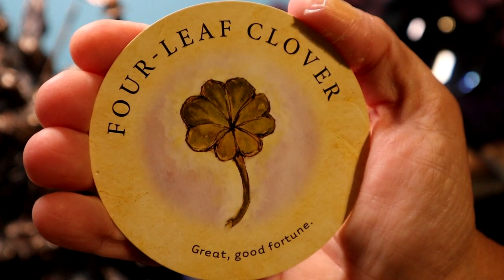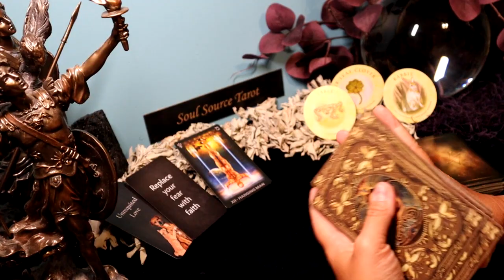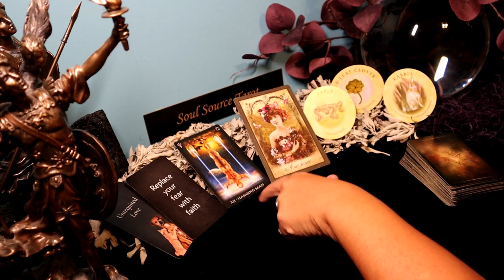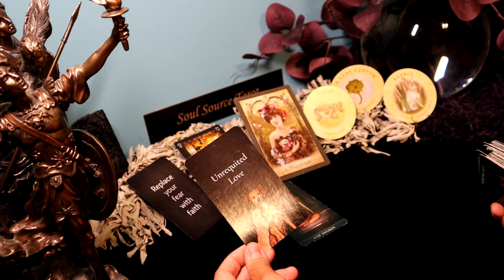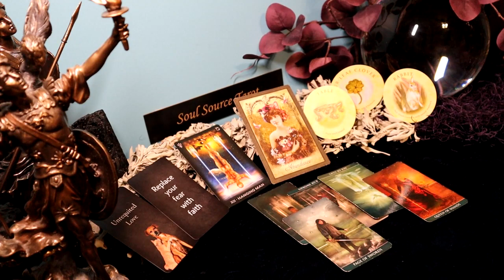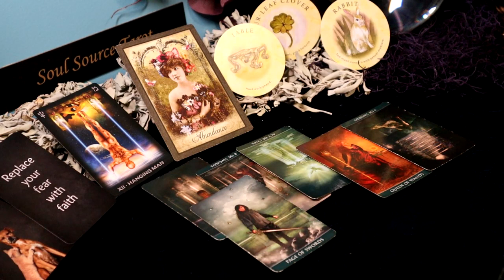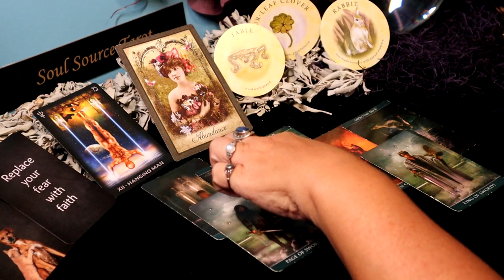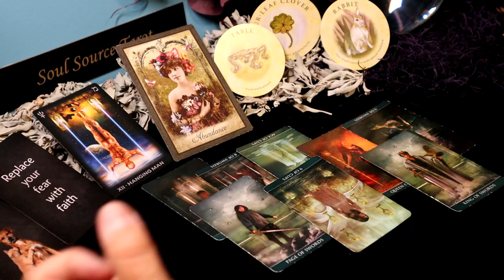Sagittarius June Reading | WOW, A Lucky Break, You Are On Fire, | Sagittarius Tarot Reading